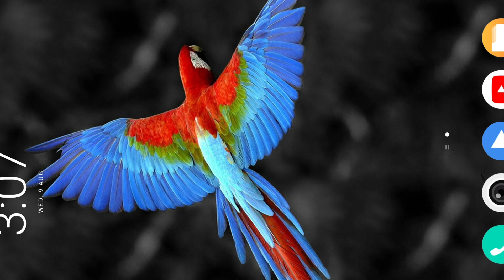Castle Crush - MY ALL NFT DECK GAMEPLAY IN HINDI | Grandmaster Three To Champion League Global Top 🎯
About Castle Crush Game!

Multiplayer strategy game! Join a clan & duel online in this epic clash!

RPG? RTS? Castle Crush is a unique strategy game. Legendary monsters. Magic arena. Epic duels. Multiplayer/PvP. Choose your tactics, jump on board, and battle against your opponents in the best card & strategy game!

Duel players from all around the world in this fun real-time strategy game! Collect and upgrade 40+ troops and spells: from the lovely Dryad to the tremendous Dragon! Play now, for free!

Choose your strategy and lead your army to victory in the epic battle! Build a strong deck and crush your enemy's castle deploying your troops! Earn trophies and climb the global ranking! Clash with the enemy clans and defend your army! Open your chests to discover and unlock new powerful warriors, monsters, and spells! Will you get one of the magic legendary cards? Define your strategy and choose your warriors carefully. Archers to kill from a distance? A Royale Golem to break through the defense? Or a heal spell to give a boost to your troops?

Your decision will make the difference between victory and defeat!

FEATURES
+ Clash with other players in epic duels & battles
+ Collect new powerful troops and monsters
+ Destroy opponent’s castles to unlock new cards
+ Progress through multiple levels all the way to the top
+ Learn different battle tactics & strategy and become the ultimate champion
+ Free daily cards
+ Open epic magical chests
+ Earn trophies
+ Join legendary clans
+ Fun, intuitive mechanics
+ Real-time epic battle games
+ Duel for free

Get into the arena and clash against other players on epic duels! The combat may be hard, prepare your strategy to win this PvP battle game!

A great multiplayer strategy game! Join now this epic battle game and have fun in the clash against your enemies! Duel online with your friends and be one of the lords of mobile battles!

Join the Castle Crush community:
Forums

Remember: RPG? RTS? Castle Crush is a unique strategy game. Legendary monsters. Magic arena. Epic duels. Multiplayer/PvP. Choose your tactics, jump on board, and battle against your opponents in the best card & strategy game